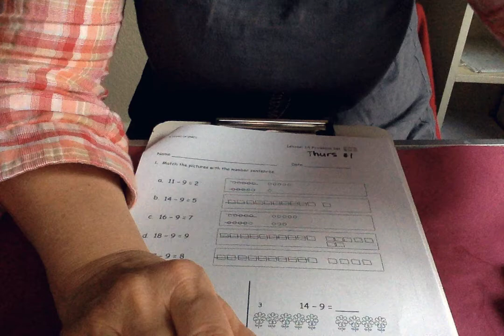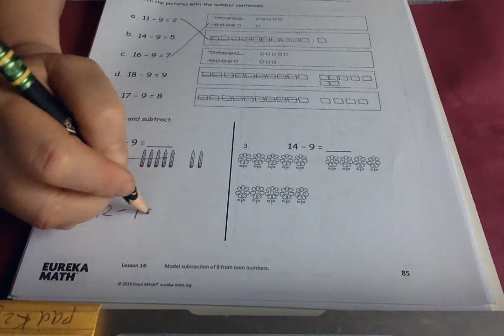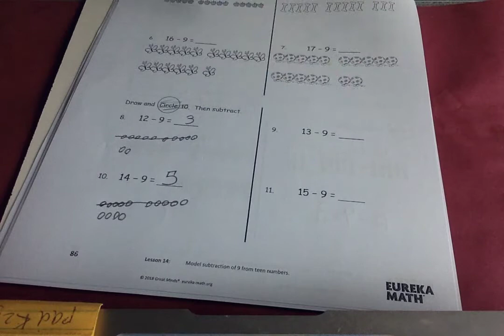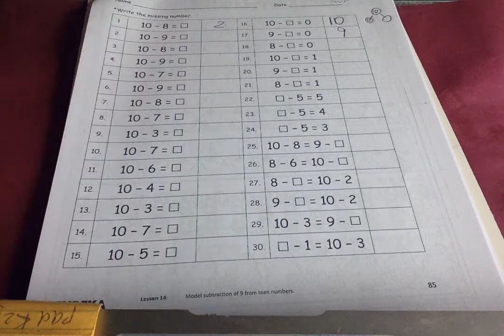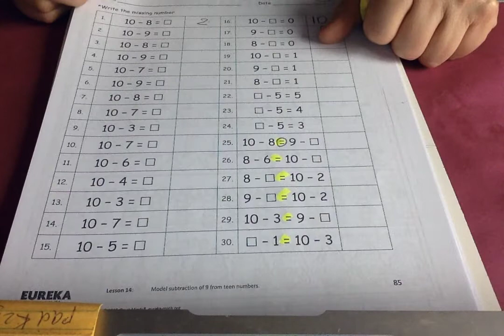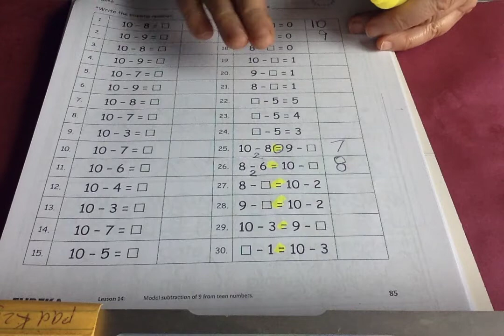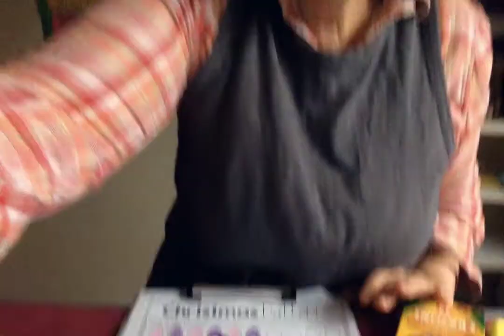Operation Strategies for subtract 9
Complete your pages.
Play a pattern game with a friend.